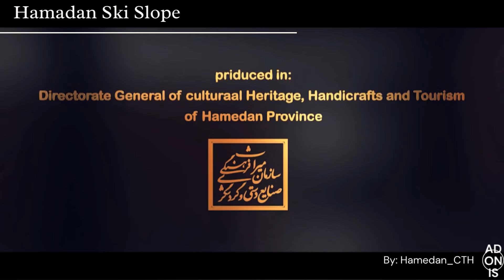Tarik Dareh Ski Slope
This track is located 10 km southwest of Ganjnameh Road in the city of Hamedan and at the foot of Alvand Mountains. Three ski lifts on ski days are at the service of sports enthusiasts. The height of the dark ski slope starts from 2450 meters and continues up to 3000 meters due to the possibility of access to the nearest ski slope in the country where it exists and in summer it has a grass slope. Also, this post is from December to April. Used. I have the highest peak near the dark ski slope at an altitude of 3400 meters. In terms of weather conditions, this slope is very snowy and cold in winter and summer, which is very cool and pleasant weather that starts from November to April. The moon continues.
Adonis, flying to the cradle of civilization
Photo by: YJC/Mohamad Amin Najafi
Source: Wikipedia

پیست اسکی تاریک دره
این پیست در ۱۰ کیلومتری جنوب غربی جادهٔ گنج نامه در شهر همدان و در دامنه‌های کوه‌های الوند قرار گرفته‌است. سه دستگاه تله اسکی در روزهای اسکی در خدمت علاقمندان این ورزش است. ارتفاع پیست اسکی تاریک دره از ۲۴۵۰ متر شروع شده و حداکثر تا ۳۰۰۰ متری ادامه دارد از لحاظ دسترسی نزدیکترین پیست اسکی در کشور به نقطه شهری می‌باشد و در فصل تابستان دارای پیست چمن نیز هست همچنین این پست از آذر ماه تا فروردین ماه مورد استفاده قرار می گیرد بلندترین قله نزدیک به پیست اسکی تاریک دره ۳۴۰۰ متر ارتفاع دارد،از نظر شرایط آب و هوایی این پیست زمستان های بسیار پر برف و سرد و تابستان های بسیار خنک و هوای مطبوعی دارد ریزش برف در این پیست از آبان ماه آغاز و تا فروردین ماه ادامه دارد.
عكس: باشگاه خبرنگاران جوان/محمد امين نجفي
آدُنیس، پروازی به مهد تمدن
منبع : ویکی پدیا